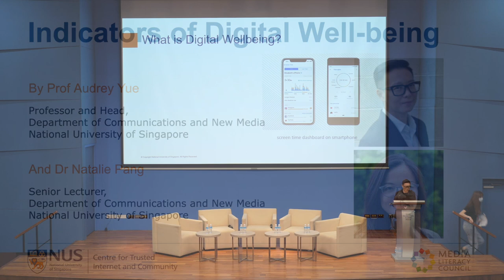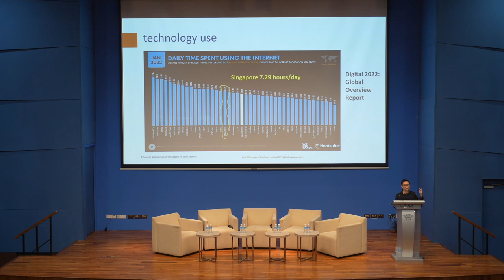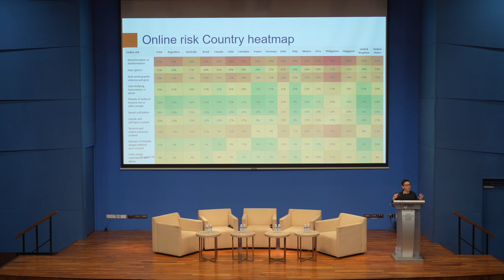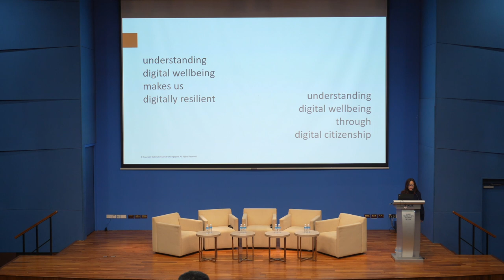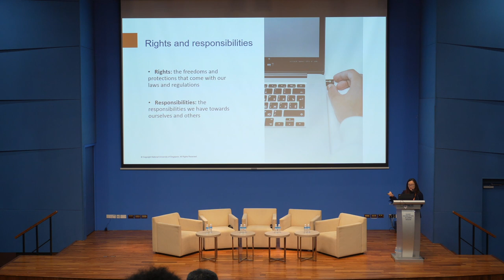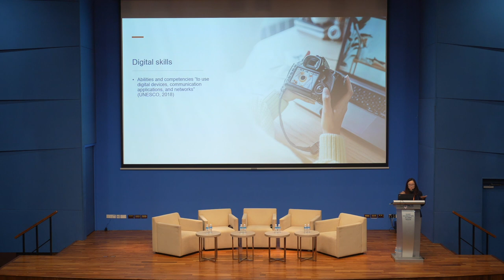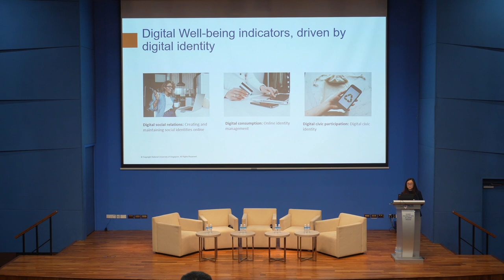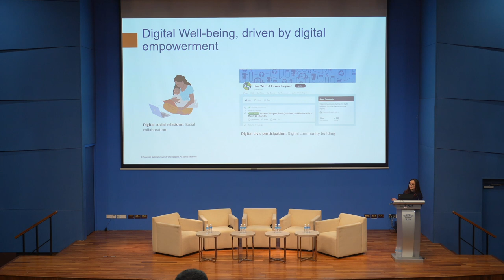Keynote 1: Indicators of Digital Well-being, NUS CTIC - MLC Digital Well-being Symposium 2023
Presenting the first keynote on Indicators of Digital Well-being is Prof Audrey Yue, Head and Professor at the NUS Department of Communications and New Media, and Deputy Director of Centre for Trusted Internet and Community, along with Dr Natalie Pang, Senior Lecturer at the NUS Department of Communications and New Media, and Principal Investigator of NUS Centre for Trusted Internet and Community.